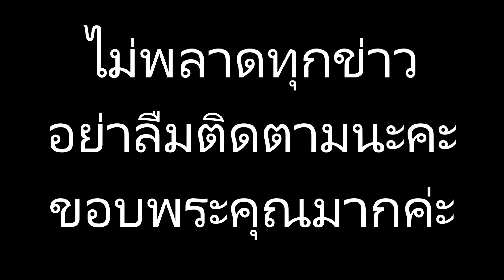คึกคัก ห้วยไร่คัพ ศึกฟุตบอลเท้าเปล่า ทีมไทบ้านร่วมแข้ง ก้องยิงได้สุดเฉียบ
ข่าวดาราร้อนๆ ข่าวดาราล่าสุดวันนี้# ห้วยไร่คัพ ศึกฟุตบอลเท้าเปล่า ทีมไทบ้านร่วมแข้ง ก้องยิงได้สุดเฉียบ